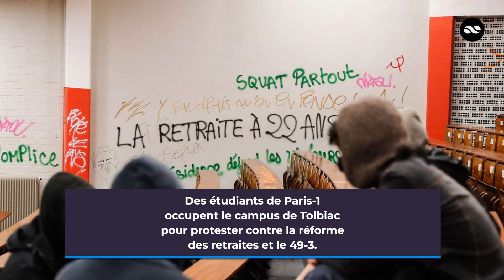🏫📣 ÉTUDIANTS en LUTTE contre la RÉFORME et le 49-3 !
Des étudiants de Paris-1 occupent le campus de Tolbiac pour protester contre la réforme des retraites et le recours au 49-3 par le gouvernement. Ils se mobilisent avec les travailleurs en grève et envisagent de faire de Tolbiac le centre de la lutte étudiante. La réforme des retraites, qui vise à créer un système universel par points, est contestée par plusieurs acteurs sociaux qui craignent une baisse des pensions et un recul de l’âge de départ. Le gouvernement a utilisé le 49-3 pour faire adopter la réforme sans vote après un accord trouvé en commission mixte paritaire. Cette décision a provoqué une crise politique et une indignation dans la rue.